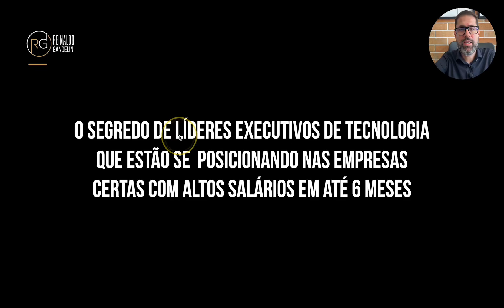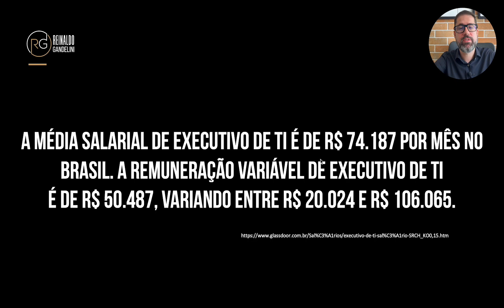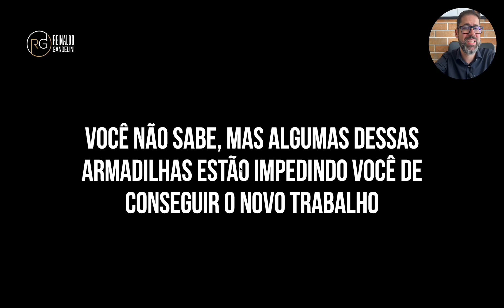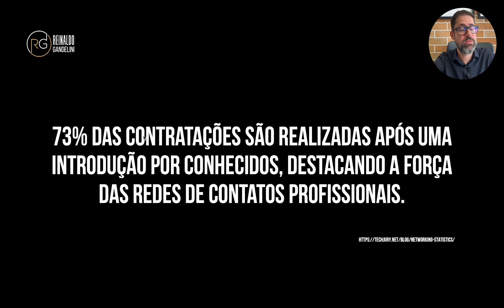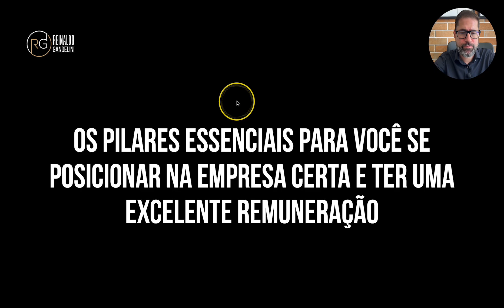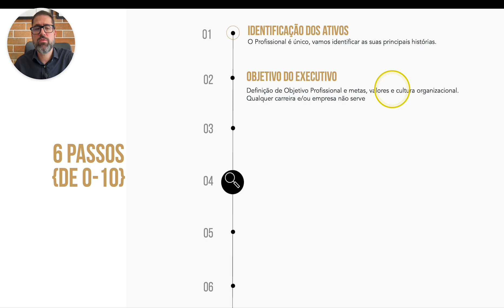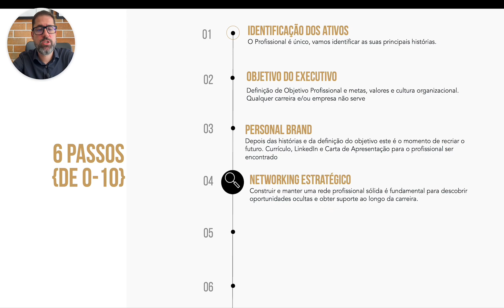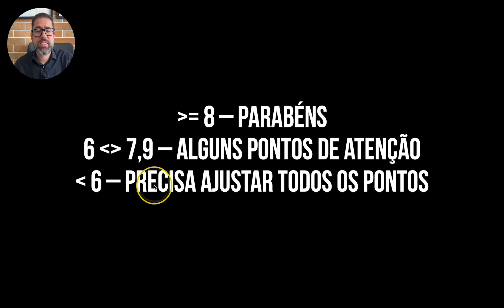6 Estratégias Essenciais para Profissionais de Tecnologia se Tornarem Valorizados no Mercado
Líder de tecnologia, buscando um novo trabalho com mais propósito e significado no mercado de trabalho? Agende seu diagnóstico de carreira gratuito onde avaliaremos 6 pontos essenciais que todo líder de alto valor deve ter diante o mercado tão concorrido.
Como conseguir trabalho (diferente de emprego) no LinkedIn. Meu curso completo e avançado para quem precisa turbinar o perfil na plataforma e conseguir o trabalho no LinkedIn. Uma coisa é estar no LinkedIn outra coisa é ter um LinkedIn Turbo!
Meu livro sobre os 5 Passos Essenciais Para Nunca Mais Pedir Emprego: O guia definitivo para a mudança de carreira ser mais rápida, leve e segura.
Conteúdos frequentes sobre a carreira em meu Instagram:
Caso não tenha uma conta no Instagram será um prazer tê-lo na minha rede profissional do LinkedIn no link:
Capítulos:
00:00 - Introdução e objetivo da aula
01:17 - Reflexões sobre o mercado para líderes
06:10 - As 4 armadilhas que impedem você de conseguir um novo trabalho, ganhando mais e com mais propósito.
14:13 - Os 6 pontos cruciais e o diagnóstico de carreira para líderes
23:01 - O score /nota e Próximos Passos SÓ para Líderes de TI

SOBRE REINALDO GANDELINI
🚀 Fundador do método Método P3: Potencialização Profissional e Performance. São 22 anos de experiência em mercados de tecnologia, recrutamento e seleção e startups.

O Método P3 é um sistema exclusivo e altamente eficaz projetado para impulsionar sua carreira para novos patamares de sucesso e realização. Abordagem centrada no cliente se baseia em três elementos-chave:

Potencialização Profissional: Começamos definindo objetivos claros e alcançáveis que alinham suas paixões e ambições com seu crescimento profissional. A orientação estratégica ajudará você a identificar e maximizar seu potencial.

Perfil Atraente: Criar uma presença profissional magnética que se destaca no mercado. Isso inclui otimizar seu currículo, aprimorar seu perfil online e desenvolver sua narrativa de carreira para atrair oportunidades relevantes.

Performance Excepcional: Concentramo-nos na melhoria contínua e no desenvolvimento de habilidades de alto desempenho. A abordagem baseada em dados e estratégias práticas ajudará você a atingir e superar suas metas profissionais.

Bem-vindo(a)!